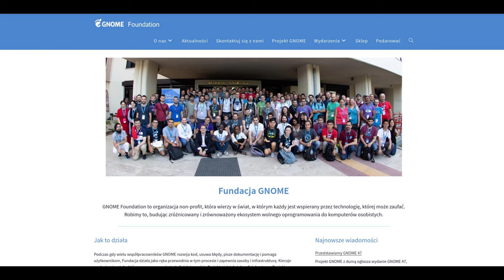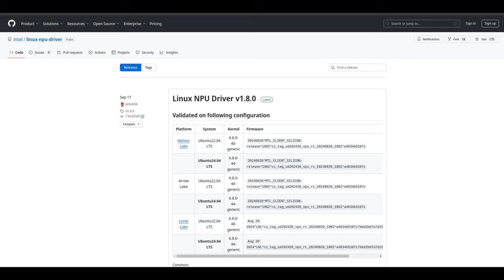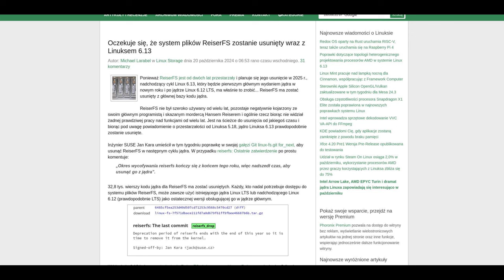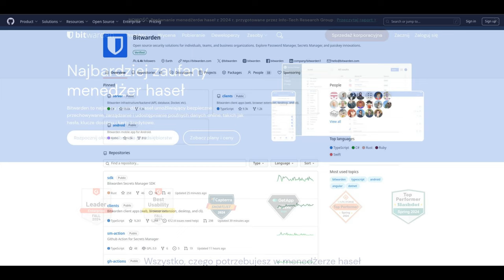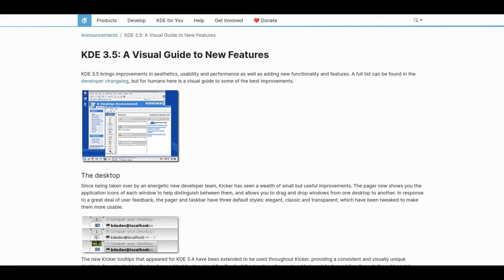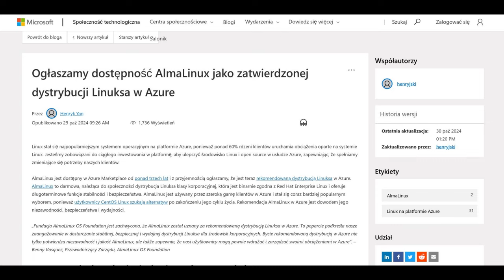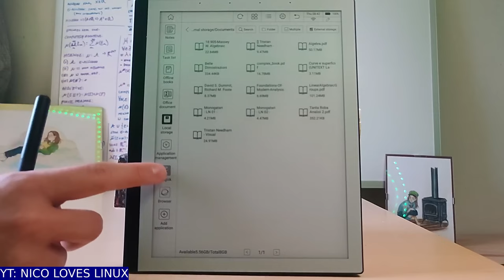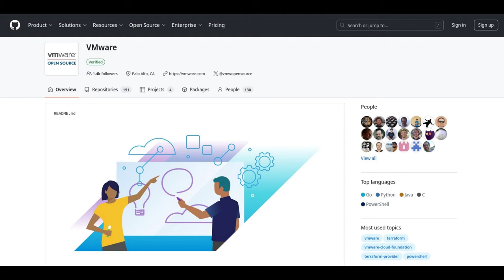Linux Technews 15-31 Październik Microsoft-Alma Linux Miliard RISC-V Nvidia GPU Ubuntu 25.04 i inne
Mamy początek Listopada no to czas na streszczenie newsów z końca Października - coś o Ubuntu 25.04 Plucky Pluffin , Microsoft poleca Linuksa, VMWare przechodzi na Open Source czy Intel NPU w Snapstore i wiele innych.. Zapraszam

Polecajka -  @Elecrow   pomaga twórcom - inicjatywa Elecrow Community gdzie każdy może pokazać swój projekt czy to elektroniczny czy inny innym i zyskać ciekawe nagrody a także wsparcie firmy w zakresie promowania i rozwoju

Użyty podkład muzyczny:
Upbeat Music | Background Happy Energetic Relaxing Music | Work/Study Fast & Focus| Uplifting Music

Czasówka / time stamp:
00:00 Zdań kilka na wprowadzenie od ojca prowadzącego
01:20 Nadchodzi Gnome Summit 2024 Bangaluru - Indie
03:12 Trochę info o Ubuntu 25.04
04:40 Canonical prezentuje INTEL Core ULTRA NPU Driver
05:44 System 76 Astra THELIO - Zaawansowana stacja robocza ARM / Automotive
08:35 Koniec ReiserFS w kernelu 6.13
10:10 RISC-V w wykonaniu Nvidia
12:47 Bitwarden prostuje wpisy na GitHUB
15:30 Sway TWM wydany w wersji 1.10 - wlroots 0.18
17:32 Pulpit KDE Trinity czyli wielkie retro w nowym wydaniu
19:33 Załatano 18letnią lukę w Xorg / XWayland
23:35 Pine64 nowy tablet E-ink z Linuksem - Pine Note 2024
26:21 VMWare przechodzi na OpenSource KVM